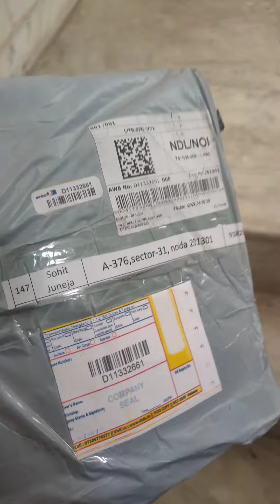ye gift kisne bhej diya || suprising with gift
hello guys.

just sharing my personal gift.
btao comment mai kisne bheja, waise apko pta chl jayega hint video mai hi hai bus btana hai apko

it was great to see unexpected gift from ?

agar apko bhi aisa gift aya hai to btao comment mai.

thanks
shefsohi